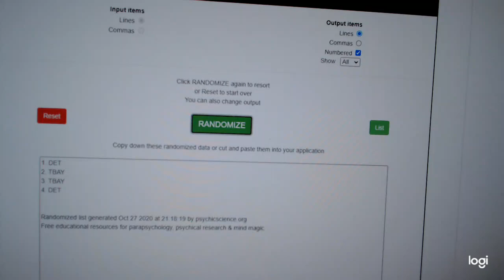Multi Randoms - C&C GB #12,750